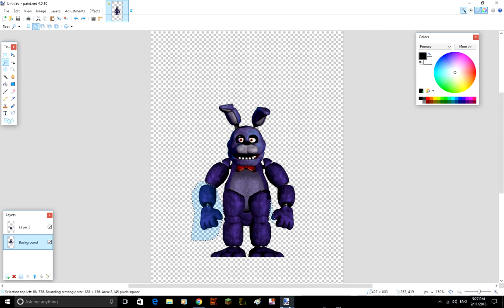[FNAF | Short Speed Edit] Making Springbonnie suit!